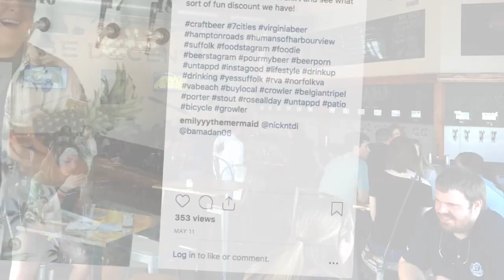Decent People Taproom in Suffolk, VA Provides a Self-Pour Experience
Decent People Taproom is more than a tap room, it's a meeting place and foodie headquarters. Like a lot of our customers, they had no experience in hospitality, but through sheer will, determination and a vision to bring this concept to their area hometown.